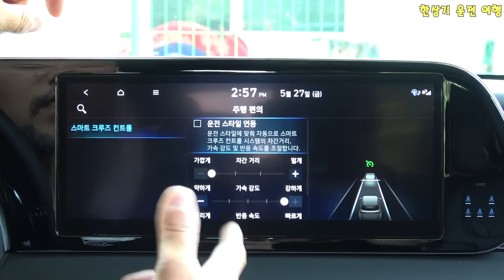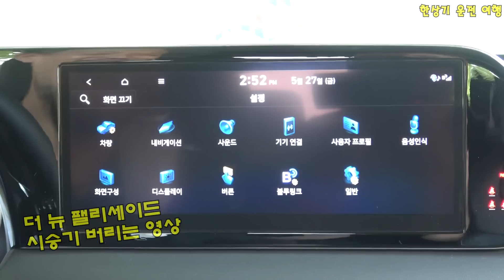더 뉴 팰리세이드 계약한 사촌동생의 팰리세이드 가솔린 후기, 디젤 캘리그래피 2WD로 구매 확정 - 2022.05.27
더 뉴 팰리세이드 계약한 사촌동생의 팰리세이드 가솔린 후기입니다. 계약한 후에도 다른 차와 저울질 하다가 이번에 시승차를 타보고 구매를 확정했으며, 실제 계약한 사양은 디젤 캘리그래피 7인승 2WD 사양이라고 합니다.